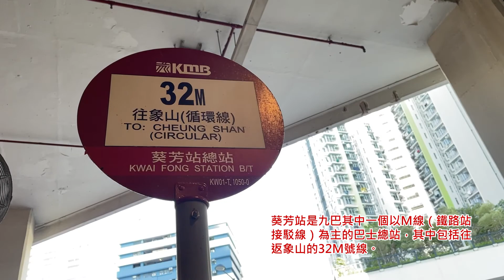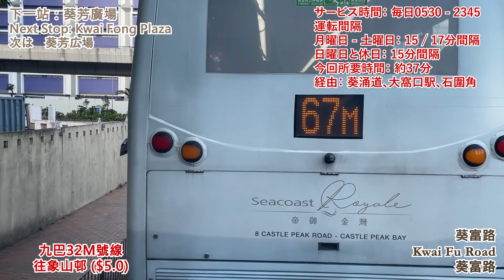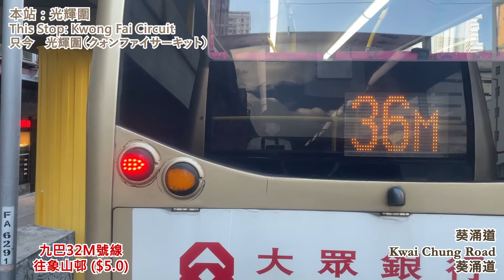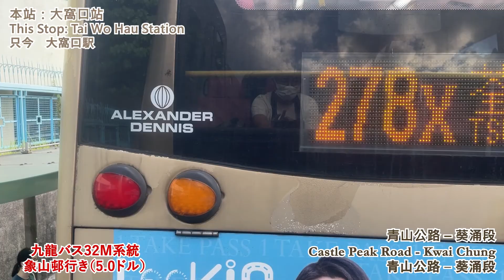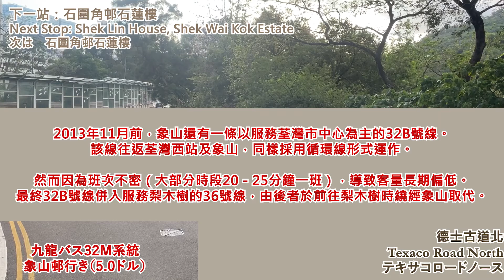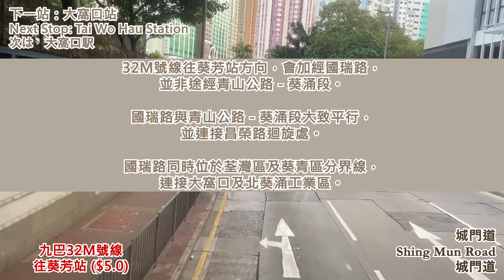EP68 [初代Enviro500最後時光] 九巴32M號線（葵芳站往返象山邨 循環線）香港バス：九龍バス32M系統循環線 前面展望 KMB Route 32M Circular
錄影班次：2021年5月16日 17時30分
用車：丹尼士Enviro500 12米（ATE59 LD316）

丹尼士Enviro500於2003年引進香港，打開香港雙層巴士新一頁。直到2012年後續車款Enviro500 MMC推出為止，香港各大巴士公司共引進約770輛同款車，橫跨歐盟三型至歐盟五型引擎。

九巴的初代Enviro500因採用直梯，而帶來較舒適的乘車環境。最初獲投放至各區較長途的路線。不過，隨更高載客量的Enviro500 MMC出現，加上車齡漸高，現時不少初代Enviro500改為行走區內路線，九巴32M號線是其中之一。

今集會帶大家乘搭一部即退役的Enviro500。32M號線除了平路，也有山路的部份，請細心欣賞！

Recording Time: 16th May 2021 5:30 pm
Bus: Dennis Enviro500 12m (ATE59 LD316)

This is the Front View of KMB Route 32M, and the journey is from Kwai Fong Station to Cheung Shan Estate, which is a Circular Route.

バス：デニス Enviro500 12m (ATE59 LD316)

今回の前面展望は、九龍バス32M系統です。葵芳駅から象山邨の循環線です。

使用配樂
Crops - Delicate Steve

Facebook (フェイスブック): 金堅遊歷物語